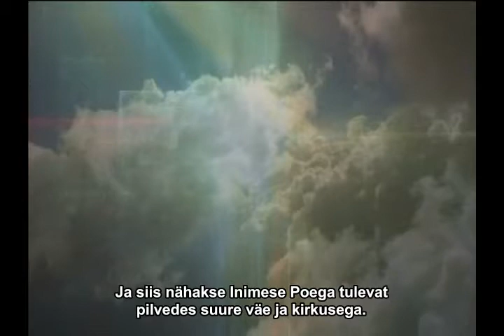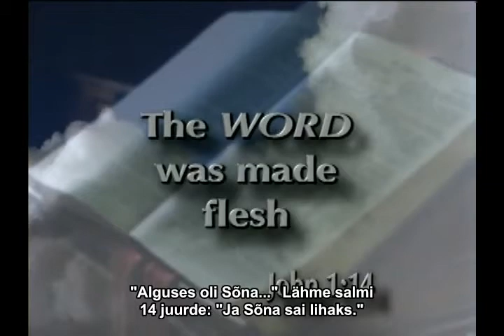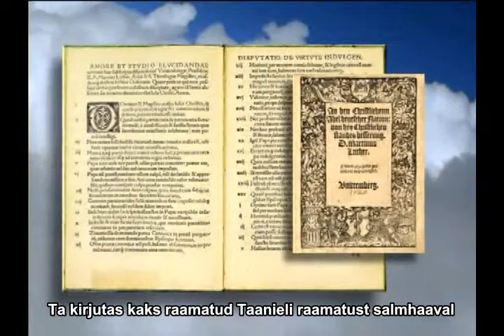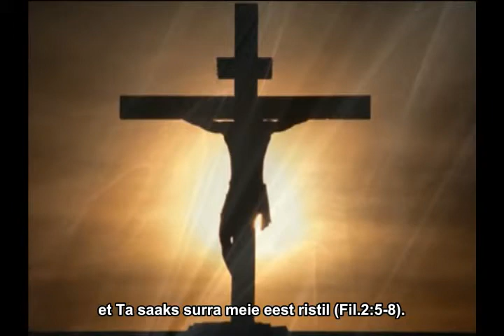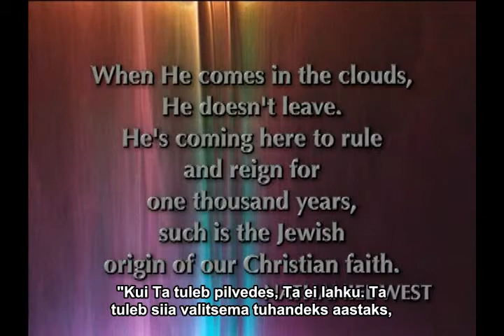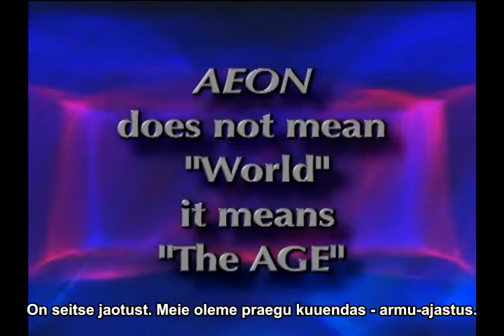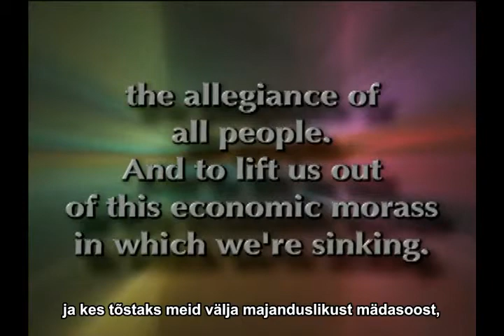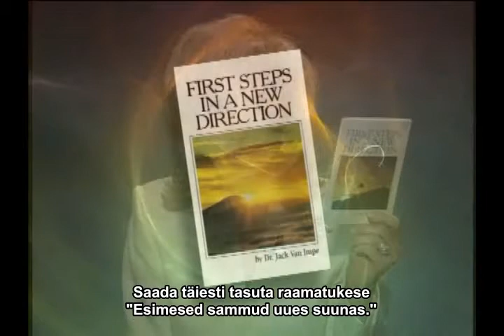Kristuse tagasitulek - see põlvkond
Liiga paljud kogudused ja põhivoolu denominatsioonid on ignoreerinud tuhandeid salme Piibli prohveteeringuid ning oma enda riisikol! See video näitab sulle, miks me peame võtma neid prohveteeringuid väga tõsiselt, kuna see võib olla põlvkond, kes on tunnistajaks Ülesvõtmisele ja Kristuse tagasitulekule.